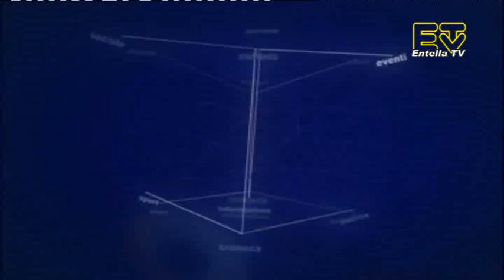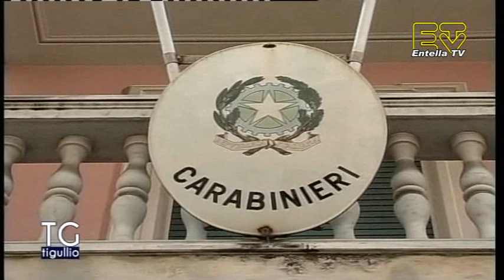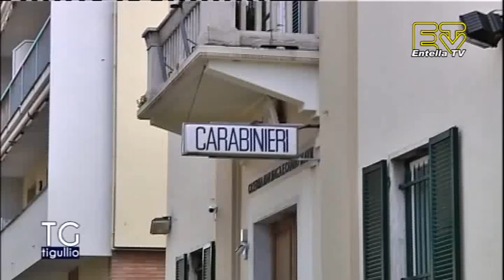TG Tigullio 18 Maggio 2019